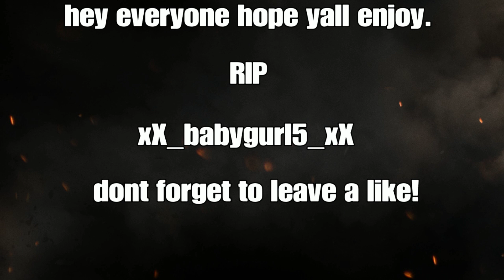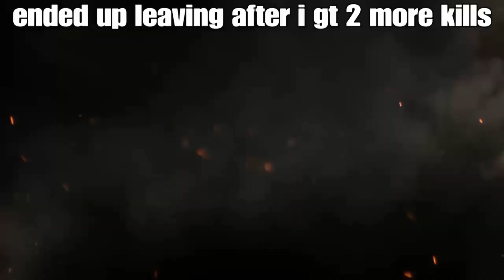(Gta 5 online) RIP xX_babygurl_xX .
Girl started .. I was minding my own business when she came up . N killed me .. lol enjoy don’t forget to like n sub if your new